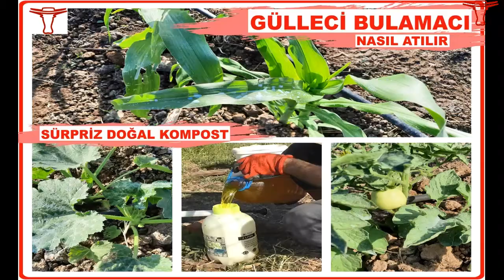DOLU YAĞDI VE BAHÇEMİZE NASIL HASAR VERDİ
DEĞERLİ DOSTLAR GEÇEN HAFTALARDA YAĞAN DOLUNUN BAHÇEMİZE VERDİĞİ HASARLARI GÖSTERMEYE  ÇALIŞTIM. UMARIZ TEKRAR OLMAZ. TÜM ÇİFTÇİ KÖYLÜ KARDEŞLERİMİZE GEÇMİŞ OLSUN.